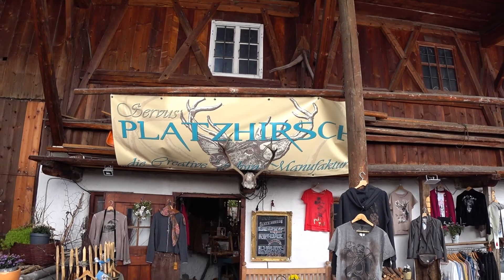Garmisch Grainau 2021 SP Zugspitzblick Teil 1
Wohnmobilhafen Zugspitzblick
Griesener Straße 2
82491 Grainau
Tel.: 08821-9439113